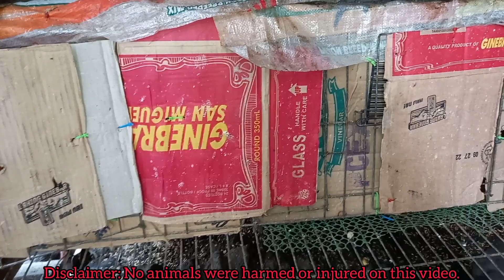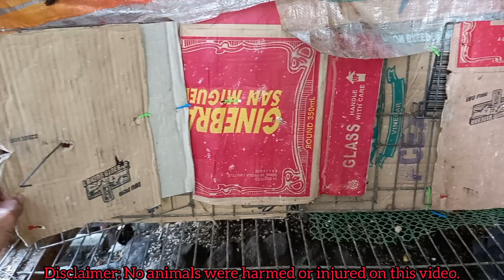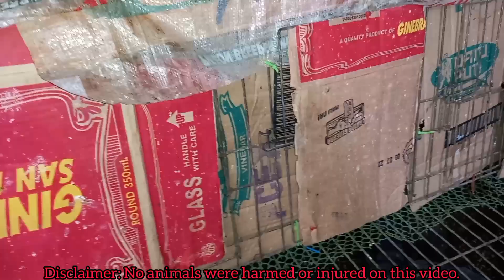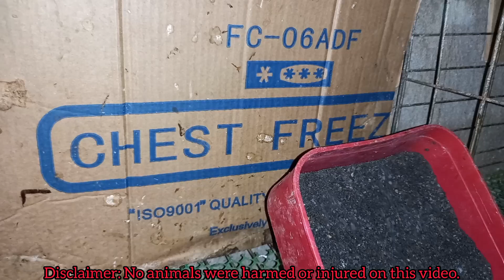PART 3 DIY BROODER SA TAG ULAN, TIPS BAGO ILIPAT SA MAS MALAKING KULUNGAN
paraan bago ilipat ang mga sisiw sa mas malaking brooder panuorin